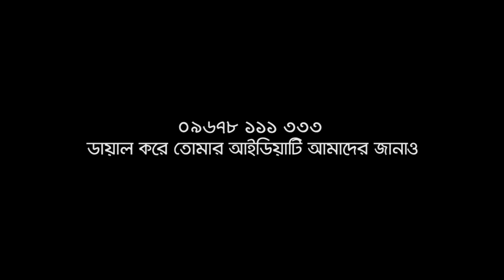Western Union Ramadan corporate AV - Rabbani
I am absolutely thrilled to share with you the amazing Western Union Ramadan AV! This stunning audio-visual presentation captures the essence and beauty of the holy month of Ramadan in such a captivating way. As soon as I pressed play, I was instantly transported to a world filled with warmth, love, and spirituality. The visuals are enchanting, depicting the various rituals and traditions that Muslims around the world engage in during this special time. From the breaking of fasts to the gathering of families for prayers, every aspect of Ramadan is beautifully portrayed.

The music in the AV is truly magical. It perfectly complements the visuals, enhancing the emotional impact of the entire experience. The melodies are uplifting and soul-stirring, making me feel a profound connection to the spirit of Ramadan. It is evident that a lot of thought and effort has been put into creating this AV, and it truly shows.

One thing that really stood out to me was how Western Union incorporated their values of unity and compassion into the AV. They highlighted the importance of coming together as a community during Ramadan and spreading kindness. It was heartwarming to see how Western Union emphasizes the significance of helping others and giving back to those in need. This resonated deeply with me as it aligns perfectly with the true spirit of Ramadan.

Overall, the Western Union Ramadan AV is an outstanding piece of work that showcases the beauty and significance of this sacred month. I am grateful to have had the opportunity to watch it and be reminded of the power of unity, compassion, and love. This AV has truly touched my heart and left me feeling inspired to make a positive difference in the lives of others. Well done, Western Union!